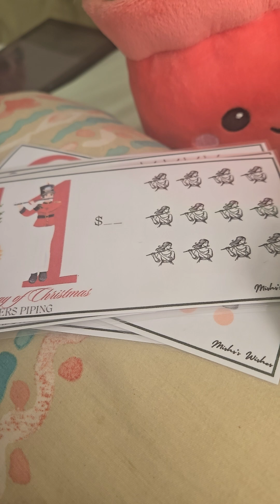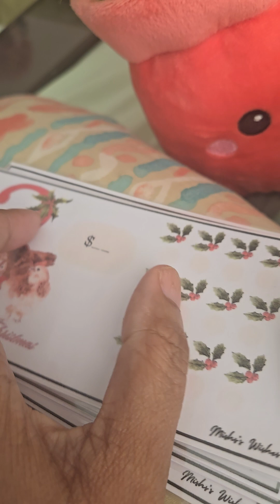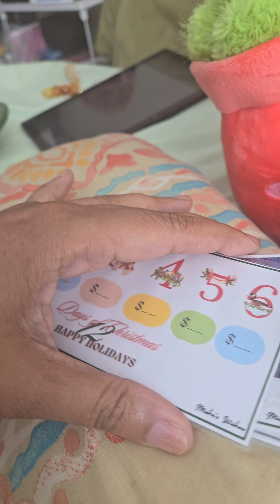Pillowtalk/ Why you need an emergency Fund.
Emergencies happen at times. You can never plan these moments. This is one of those times I was so glad that I had some cash to fall back on.